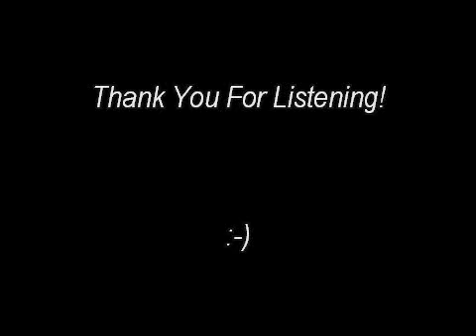Colori d'autunno - Massimo Piazza ( Classical guitar )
Colori d'autunno

Composer : Massimo Piazza

It is a great pleasure to play this beautiful piece. Many thanks to the composer for giving me the opportunity to perform this lovely music.

Hi,Hope you enjoy the music '' except my poor performance '' ;)